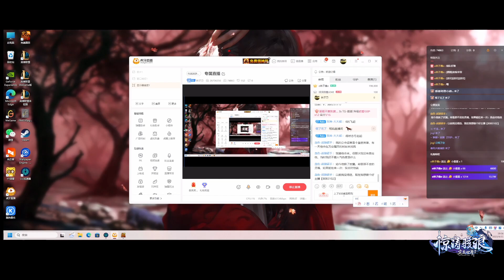刺客 完美世界2 Perfect World PWI China 11/9/2023